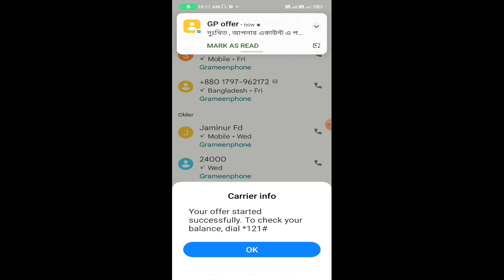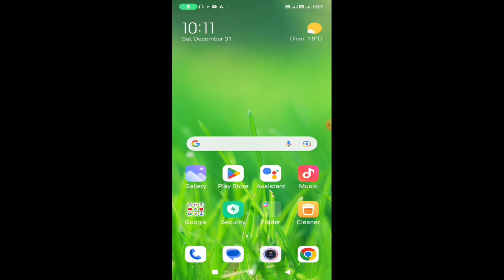জিপি সিমে মাএ ১২৫ টাকায় ২০০ মিনিট || Gp sim a best minute offer 2022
@Sobuj All Tech

Gp sim a best minute  offer 2022 |Gp sim a 200 minute 125 takai 30 din.